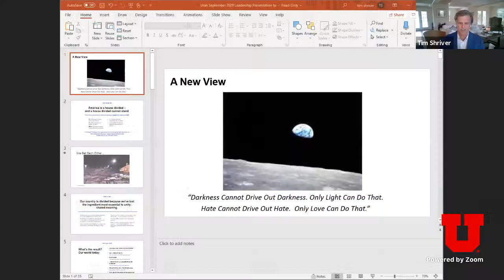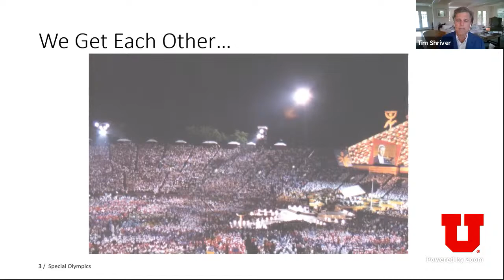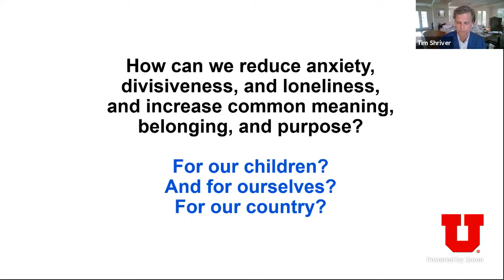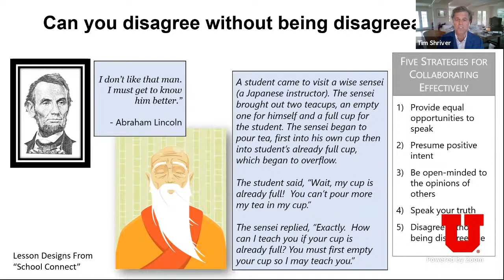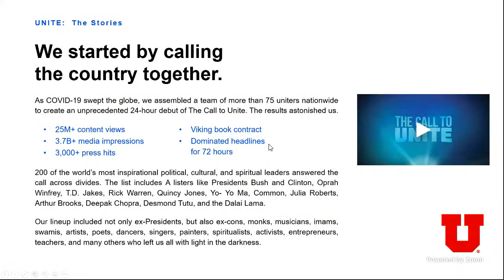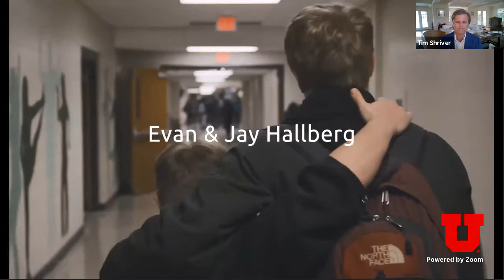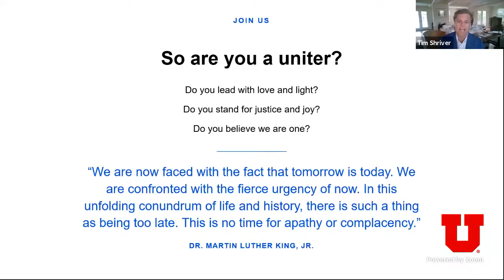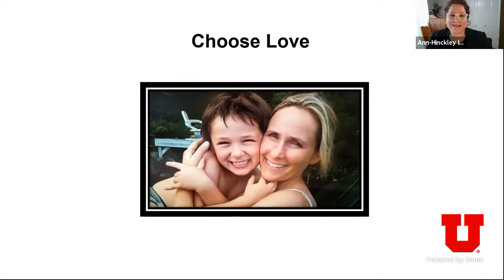Constitution Day: Toward a More Perfect Union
For this year's Constitution Day, our speaker is Timothy Shriver. Timothy Shriver is the Chair of Special Olympics International Board of Directors and co-founder of UNITE - an initiative to promote national unity and solidarity across differences. Dr. Shriver is a leading educator who co-founded and currently chairs the Collaborative for Academic, Social, and Emotional Learning (CASEL), the leading school reform organization in the field of social and emotional learning. He is a member of the Council on Foreign Relations and President of the Joseph P. Kennedy Jr. Foundation. Shriver earned his undergraduate degree from Yale University, a Master's degree from Catholic University, and a Doctorate in Education from the University of Connecticut. He has produced 4 films and is the author of the New York Times bestseller Fully Alive – Discovering What Matters Most.